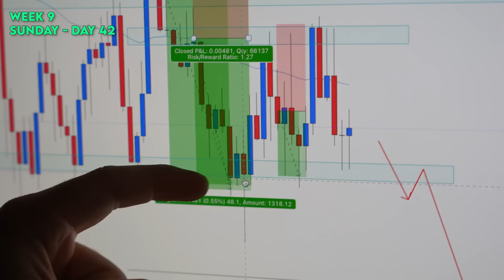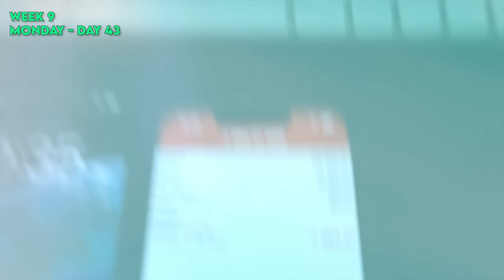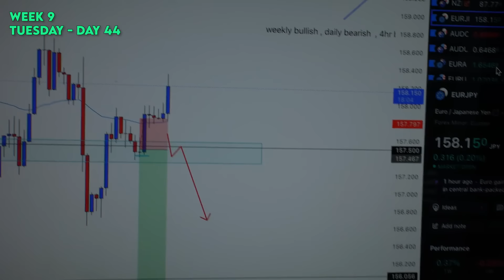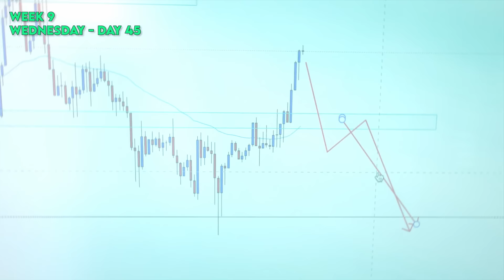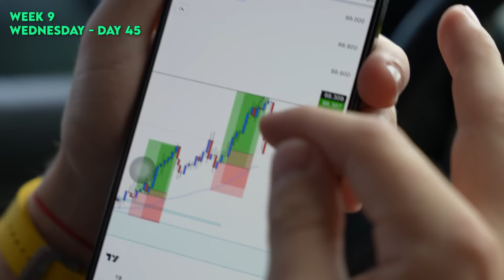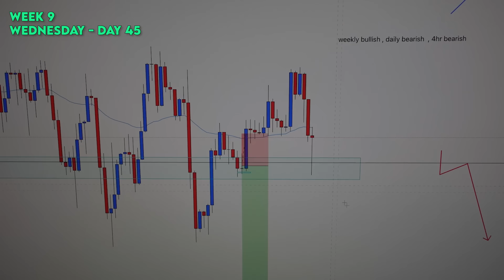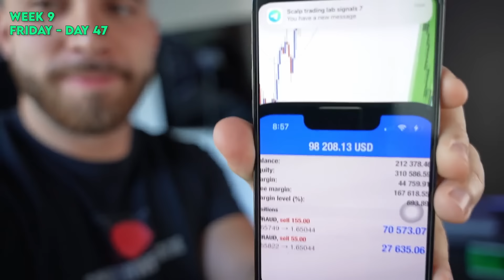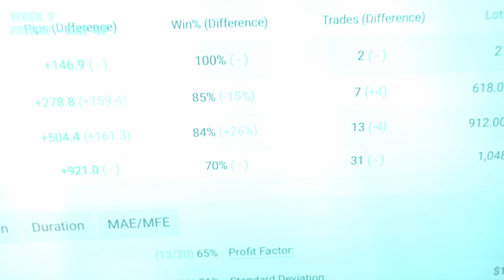I Tried to Turn $130,000 into $260,000 in a Week of Trading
Here is the only broker that I trust and use to trade daily

Individual results vary and no representation is made that you will or are likely to achieve profits or incur losses comparable to those that may be shown. You acknowledge and agree that no promise or guarantee of success or profitability has been made between you, andSwing Trading Lab LLC and/or Alex Gonzalez.